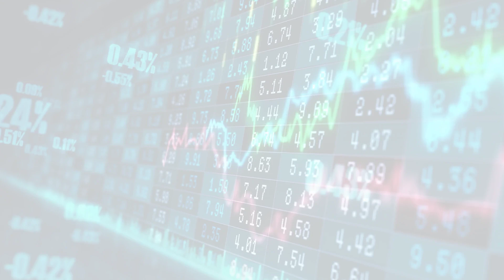MarketWatchLists: RealEstate Update for Thursday, November 17, 2022, 15:05 EST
MarketWatchlists Real Estate Stocks Watchlist Update video includes the Top 5 Performers of the Day, and a performance review of the companies followed in the sector.